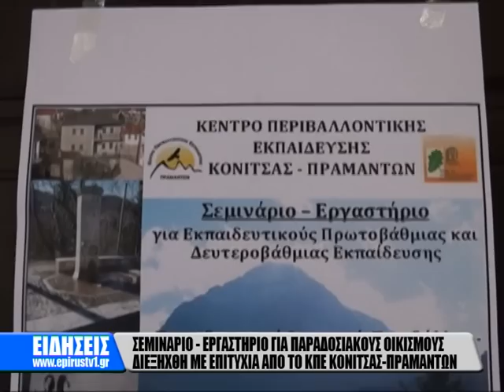ΚΠΕ ΚΟΝΙΤΣΑΣ- ΠΡΑΜΑΝΤΩΝ: ΠΑΡΑΔΟΣΙΑΚΟΙ ΟΙΚΙΣΜΟΙ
ΚΕΝΤΡΟ ΠΕΡΙΒΑΛΛΟΝΤΙΚΗΣ ΕΚΠΑΙΔΕΥΣΗΣ ΚΟΝΙΤΣΑΣ- ΠΡΑΜΑΝΤΩΝ: ΕΝΑ ΟΥΣΙΑΣΤΙΚΟ, ΕΞΑΙΡΕΤΙΚΑ ΟΡΓΑΝΩΜΕΝΟ ΣΕΜΙΝΑΡΙΟ-- ΕΡΓΑΣΤΗΡΙΟ ΜΕ ΘΕΜΑ: «ΠΑΡΑΔΟΣΙΑΚΟΙ ΟΙΚΙΣΜΟΙ: ΠΕΡΙΒΑΛΛΟΝ -- ΟΙΚΟΝΟΜΙΑ -- ΚΟΙΝΩΝΙΑ - ΠΟΛΙΤΙΣΜΟΣ».
ΣΕΜΙΝΑΡΙΟ-ΕΡΓΑΣΤΗΡΙΟ ΓΙΑ ΠΑΡΑΔΟΣΙΑΚΟΥΣ ΟΙΚΙΣΜΟΥΣ.
ΔΙΕΞΗΧΘΗ ΜΕ ΕΠΙΤΥΧΙΑ ΑΠΟ ΤΟ ΚΠΕ ΚΟΝΙΤΣΑΣ- ΠΡΑΜΑΝΤΩΝ
Παρότι στην Ελλάδα διανύονταν οι τελευταίες ήμερες του προεκλογικού αγώνα για τις βουλευτικές εκλογές, με ιδιαίτερη επιτυχία διεξήχθη στα Πράμαντα το τριήμερο 3, 4 και 5 Μαΐου 2012, το  Σεμινάριο και Εργαστήριο με θέμα: «ΠΑΡΑΔΟΣΙΑΚΟΙ ΟΙΚΙΣΜΟΙ: ΠΕΡΙΒΑΛΛΟΝ -- ΟΙΚΟΝΟΜΙΑ -- ΚΟΙΝΩΝΙΑ - ΠΟΛΙΤΙΣΜΟΣ» που διοργάνωσε το Κέντρο Περιβαλλοντικής Εκπαίδευσης Κόνιτσας - Πραμάντων.
Το σεμινάριο στο οποίο έλαβαν μέρος άνω των 60 δασκάλων και καθηγητών, απευθύνονταν στους εκπαιδευτικούς Α/θμιας και Β/θμιας Εκπ/σης των Νομών Ιωαννίνων, Θεσπρωτίας, Άρτας, Πρέβεζας, στους εκπαιδευτικούς του Δικτύου και σε μέλη άλλων Κέντρων Περιβαλλοντικής Εκπαίδευσης.
Παρουσιάστηκαν 15 σημαντικές εισηγήσεις, έγινε εκπαίδευση σε εργαστήρια λιθογλυπτικής, ξυλογραφίας και χαρακτικής και διοργανώθηκε Περιβαλλοντικό Μονοπάτι στο Συρράκο.
Την 2η μέρα, ιδιαίτερη αίσθηση προκάλεσε στους συμμετέχοντες η προγραμματισμένη  επίσκεψή τους στο Συρράκο,
όπου ο κ. Ηλίας Γκαρτζονίκας (Καθηγητής Φυσικής Αγωγής και εκ των υπευθύνων παραγωγής των εκπομπών «Εν Χορώ και «Ορίζοντας» που προβάλλονται από το Ήπειρος TV1),
μαζί με τον αρχιτέκτονα κ. Μιχάλη Αράπογλου,
 εισηγήθηκαν το θέμα «Περιβαλλοντικό Μονοπάτι στο Συρράκο- Ανάγνωση χώρου».

ΠΑΡΑΛΛΗΛΗ ΕΠΙΣΚΕΨΗ ΜΕ ΠΕΡΙΒΑΛΛΟΝΤΙΚΟ ΜΟΝΟΠΑΤΙ ΣΤΟ ΣΥΡΡΑΚΟ.